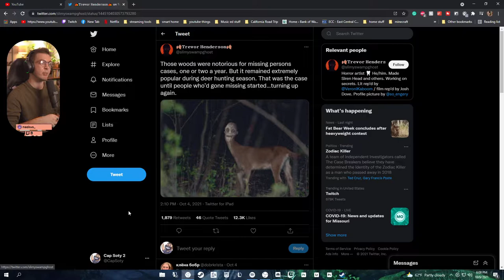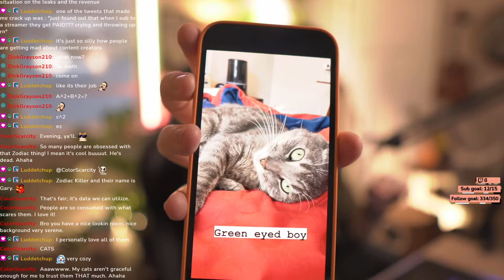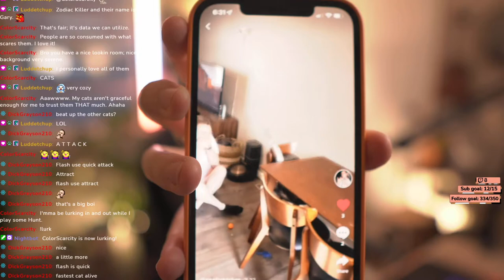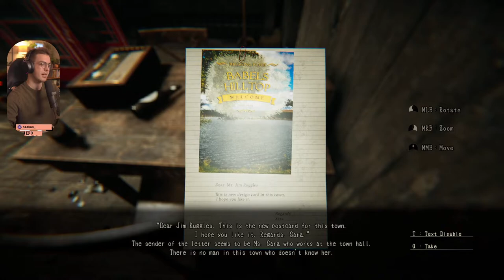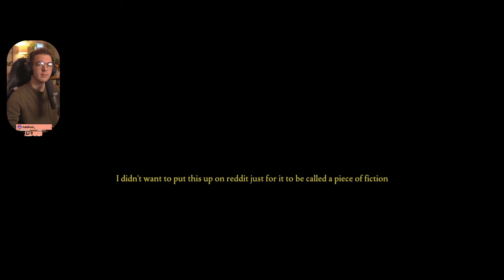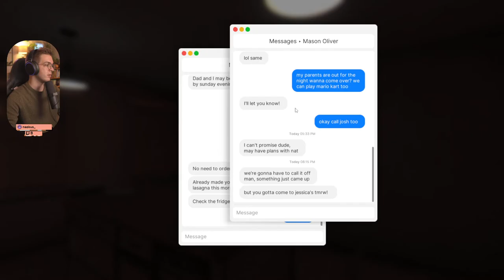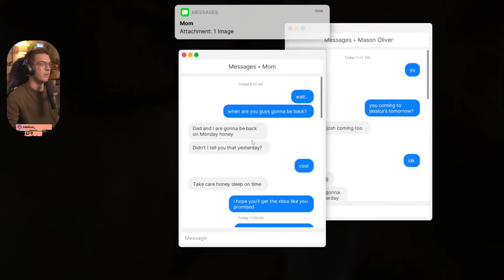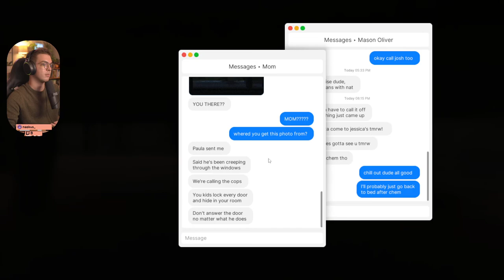Let's play some indie horror games // 10.6.2021